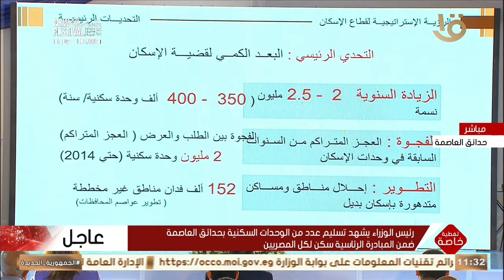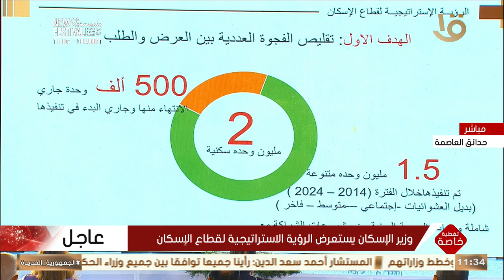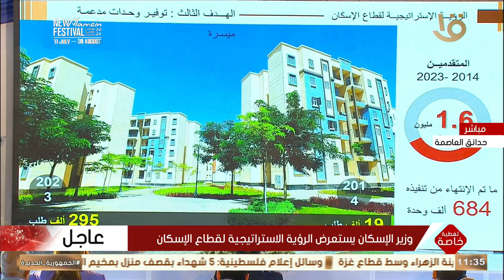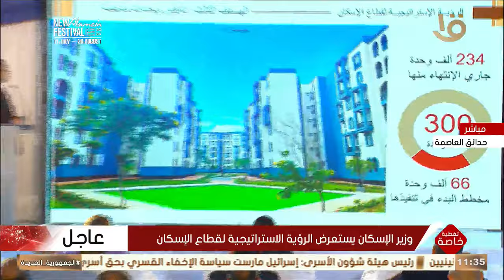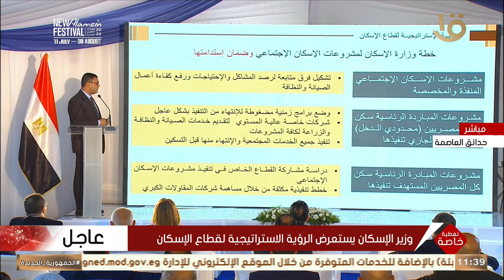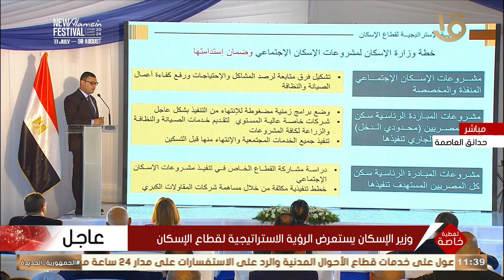وزير الإسكان يستعرض الرؤية الاستراتيجية لقطاع الإسكان